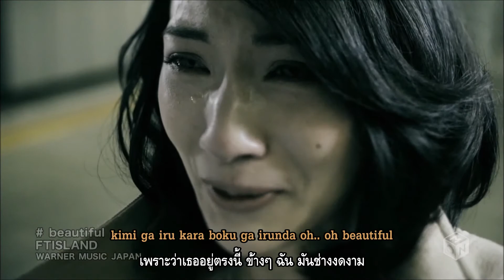[Thai sub] FTISLAND - Beautiful